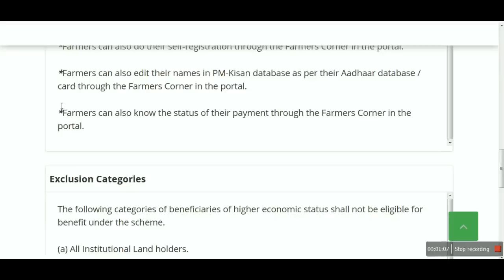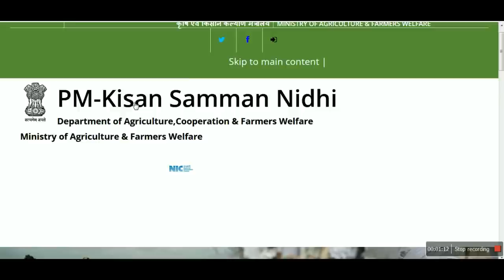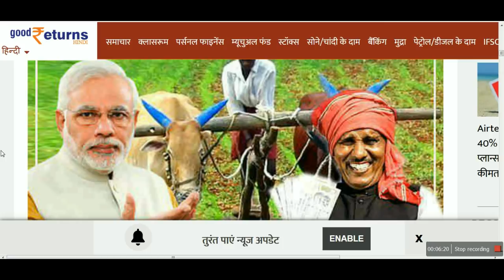पीएम किसान योजना में आया नया रुल अब इन किसानो को नहीं मिलेगा लाभ Pm kisan samman nidhi yojana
--- प्रधानमंत्री किसान सम्मान निधि योजना हेल्प लाइन नंबर Kisan Helpline number

किसान सम्मान निधि योजना के लिय इन अधिकारियो से करे संपर्क

पीएम किसान सम्मान निधि योजना (PMKSNY) Pradhanmantri kisan samman nidhi yojana
प्रधानमंत्री किसान सम्मान निधि योजना पुरे देश में लागु है जिसमे पश्चिम बंगाल राज्य में अभी तक इस योजना को लागु नहीं किया गे है pm किसान सम्मान निधि योजना में किसानो को हर साल 6000रु 2000रु की तीन किस्तों में लाभ मिलता है अगर किसी भी राज्य से किसान योजना से आवेदान कर सकते है इसके लिय किसानो को अपने जमींन व आधार कार्ड व बैंक डिटेल देनी है जो किसान स्वय किसान योजना के लिय आवेदन कर सकते है pm किसान सम्मान निधि योजना के लिय आवेदन करने के लिय किसान portel पर जाए | अगर pm किसान सम्मान निधि योजना का लाभ लेने में किसी प्रकार की समस्या आ रही है तो किसान हेल्पलाइन नंबर या कृषि अधिकारी से संपर्क कर सकते है